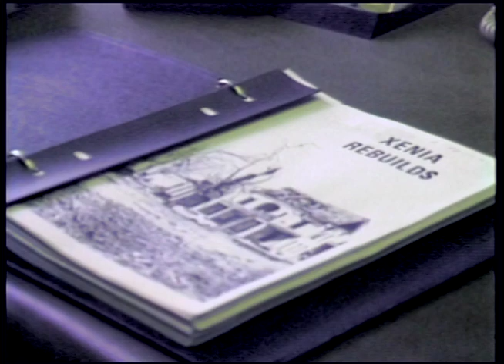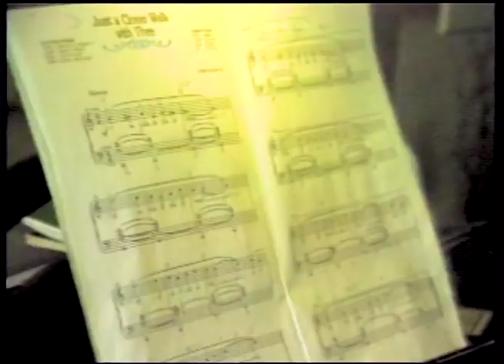Tornado 85: Xenia Advice